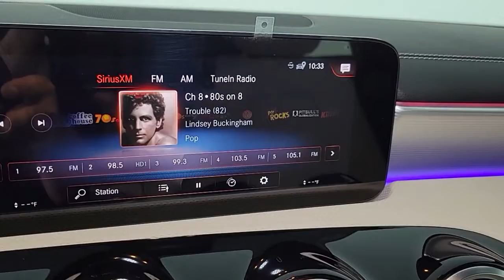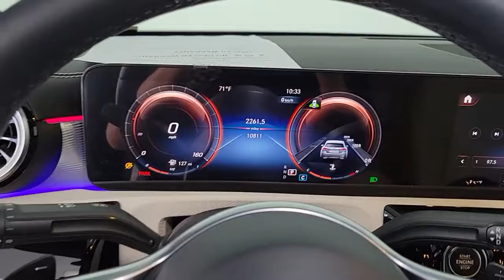2021 Mercedes-Benz CLA Las Vegas, Henderson, North Las Vegas, Nevada, San Bernardino County R5222A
Polar White Used 2021 Mercedes-Benz CLA available in Las Vegas, Nevada. Servicing the Henderson, North Las Vegas, Nevada, San Bernardino County area.
2021 Mercedes-Benz CLA CLA 250 - Stock#: R5222A - VIN#: W1K5J4GB9MN176271

CARFAX One-Owner. Polar White 2021 Mercedes-Benz CLA CLA 250 FWD 7-Speed Automatic 2.0L I4 TurbochargedbrbrRecent Arrival! 25/35 City/Highway MPGbrbrAwards:br  * JD Power Automotive Performance, Execution and Layout (APEAL) Study